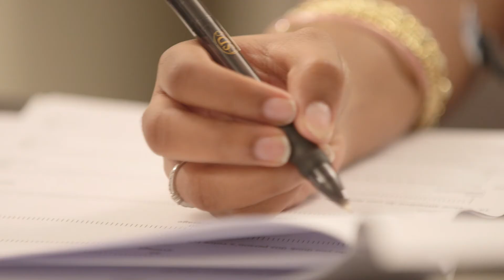Listening for Love - Psychology and Voice Research